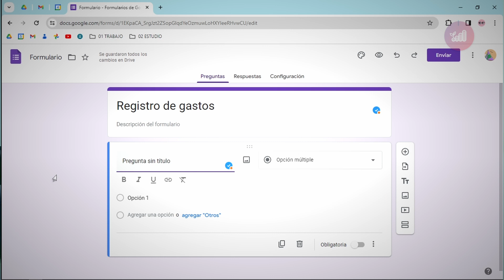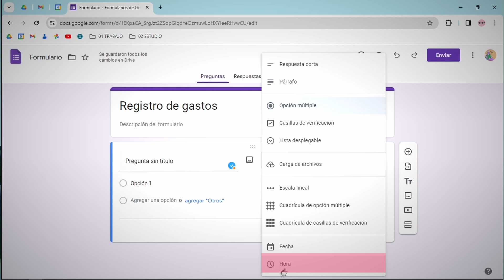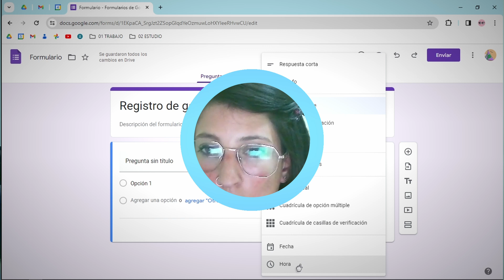963 - 📕 Google Formularios - 02 Menú: Tipos de pregunta